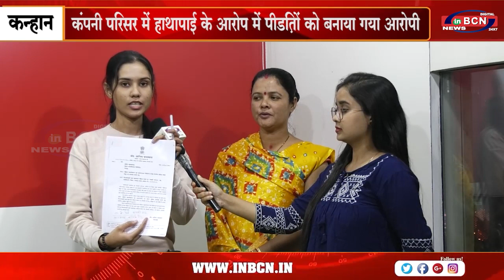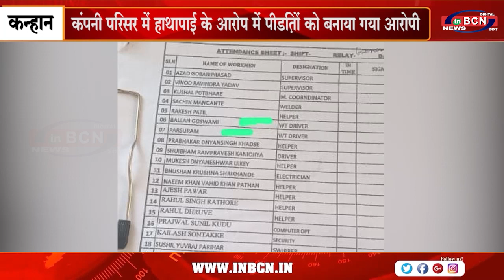रोजगार मांगने गई महिलाओं के साथ फर्जी गार्ड ने किया अभद्र व्यवहार ...INBCN NEWS